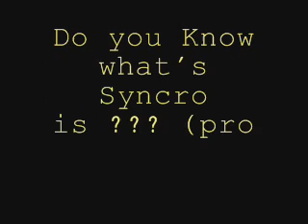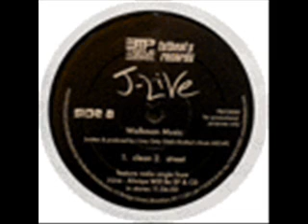J-Live_walkman music remix (prod by Otis Groove).wmv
J-Live_walkman music remix (prod by Otis Groove)